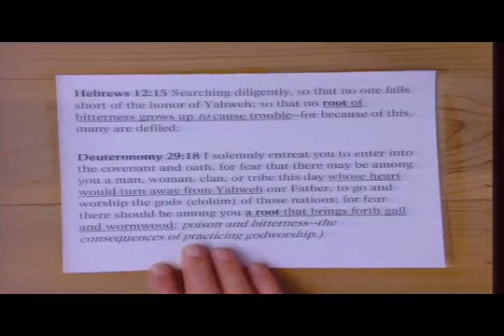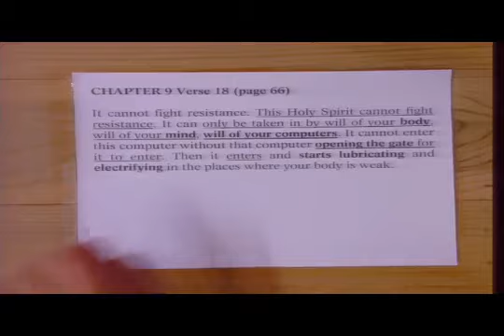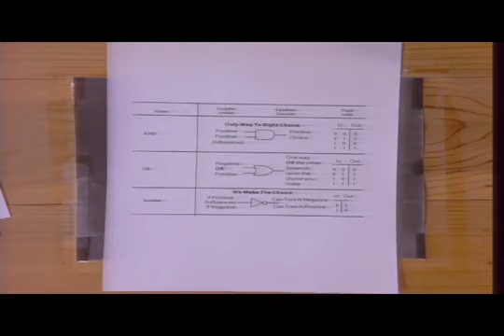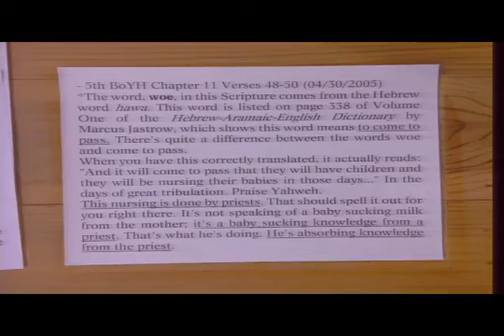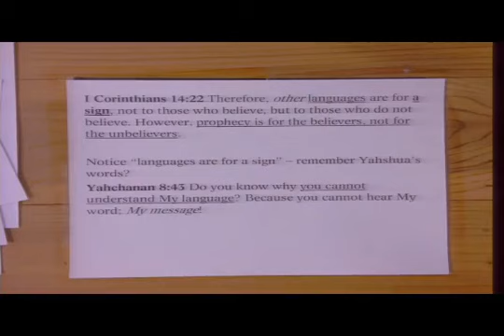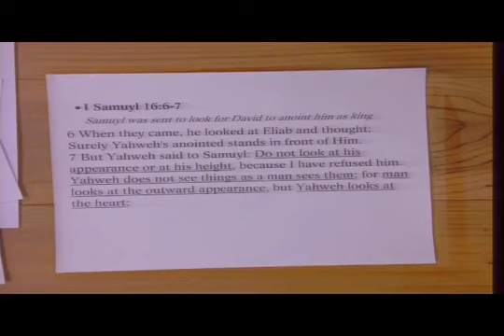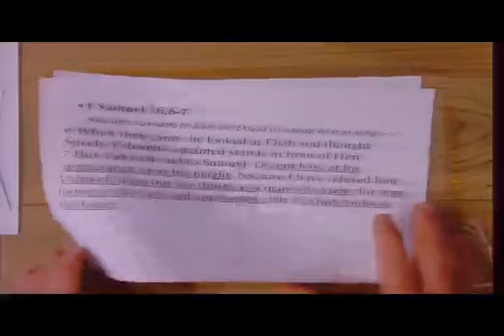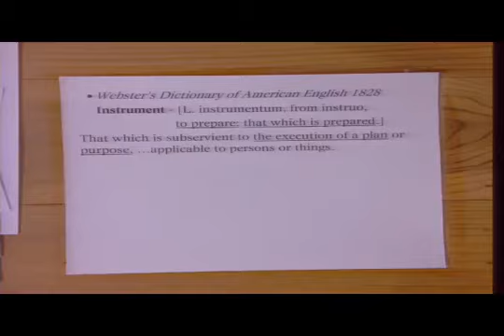2020 Men's Limmuwdyah BOYH Cerification Course(5/17/20) at the Great House of Yahweh In Abelin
Shalom/peace,

You can watch the latest and greatest broadcasts absolutely free at that same time each week by tuning in to the and go to live streaming of the classes.

Without Prejudice
  Yahweh bless your understanding, Praise Yahweh!, HalleluYahweh!!!